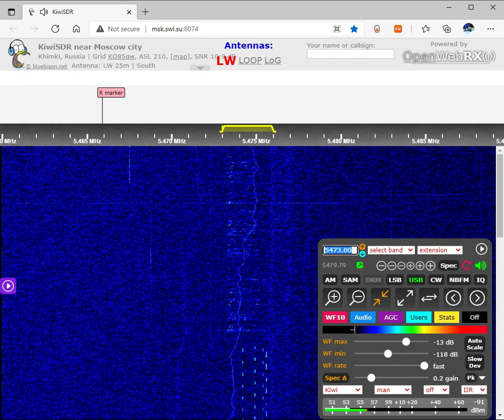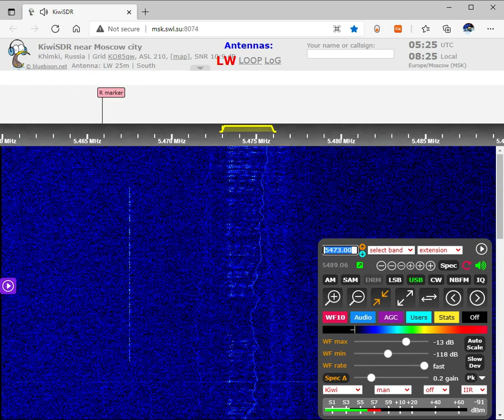The Squeaky Wheel Voice Message July 1, 2021 05:24 UTC